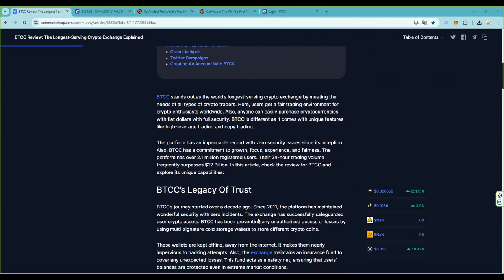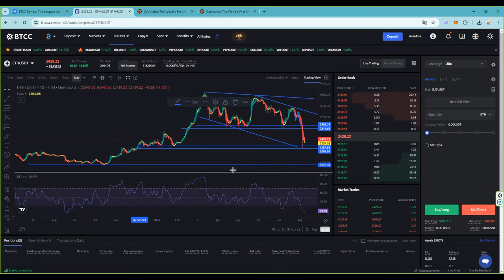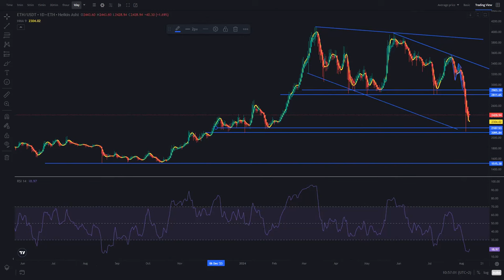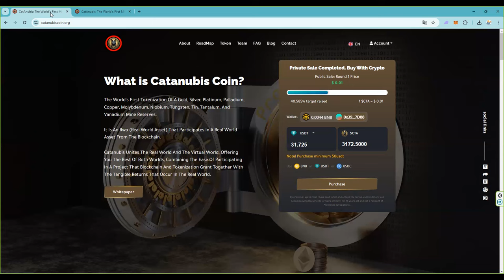No nos esperabamos lo sucedido con esta criptomoneda 👉 por supuesto no nos gusta NADA de NADA